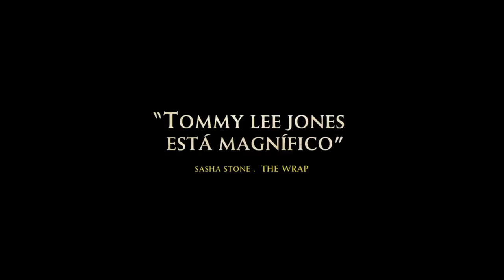Trailer en castellano DEUDA DE HONOR (THE HOMESMAN). Estreno en cines 13 de noviembre.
Nebraska, 1855. Oeste Americano. Mary Bee Cuddy (Hilary Swank), 31 años, lleva una solitaria vida en una lejana localidad del medio oeste, cuando la Iglesia la elige para llevar de regreso al mundo civilizado a tres mujeres que han perdido la razón. Para ello, cuenta con la ayuda de Briggs (Tommy Lee Jones), un delincuente al que salva de la horca con la condición de que la acompañe en el trayecto.

Juntos emprenden este  largo y peligroso viaje a través del desierto, desde Nebraska hasta Iowa, un camino en el que tendrán que enfrentarse a todos los peligros de la frontera, luchar contra las inclemencias del tiempo y protegerse de asaltantes e indios.